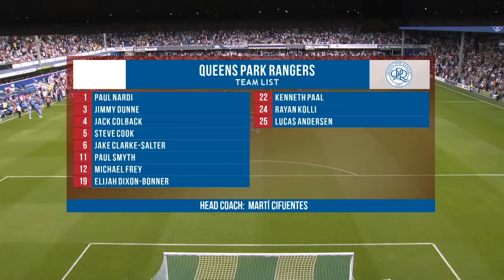QPR vs 토트넘 1-0 손흥민